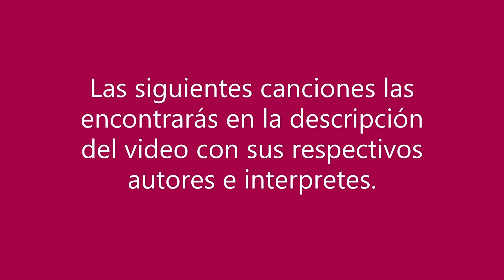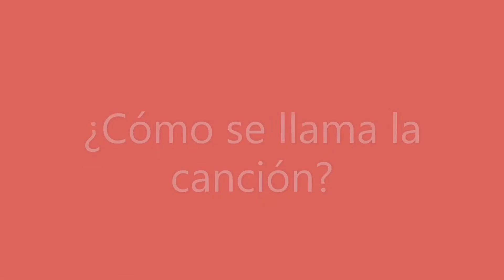¿COMO BAILAR LA MELODIA EN EL TANGO? 😃👌💖🎶🎵 Reconocer la melodia e interpretarla al bailar 😃👌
En este video indagamos en la melodia en el tango con un divertido ejercicio, que nos servirá para entender la melodía en el tango y poder bailar los compases melódicos.

¿Te animás a poner en cada una de las 5 canciones; que género musical es?
¿qué instrumentos suenan?
y ¿cómo se llama la canción?

Y si te gustó el video, ya sabés: ponele un Me Gusta, Comentalo y Compartilo, así YouTube lo viraliza y se hace más comnocidad la cultura del baile del tango.

Muchas gracias 😌

👉👉👉 Más sobre la musicalidad en mi Lista de Reproducción sobre Cómo Bailar la Música del Tango
Los enlaces con las canciones completas: 😃👌

💙 COLABORACION: Podés hacer una coloración económica con cualquier cantidad. Me sirve para seguir produciendo nuevos y mejores vídeos para aprender a bailar tango y sobre la cultura tanguera 😌 Muchas Gracias.